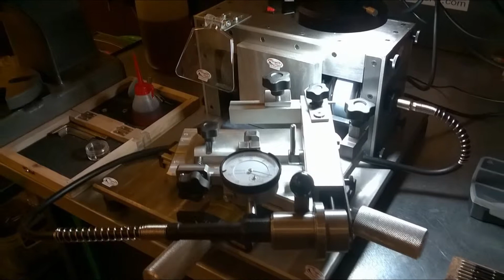Szlifierka do regeneracji końcówek wtrysku grinder grinding injector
Szlifierka do regeneracji końcówek wtryskiwaczy wszystkich typów .
Dokładny mikroskop i precyzyjny szlif z regulacją kątów pozwala na naprawę uszkodzonej końcówki wtrysku  w specjalnej technologi końcówkę wtrysku Bosch Delphi Denso Siemens wszystkie rodzaje .
Szlifierka do końcówek osobowe i ciężarowe pełna regulacja kątów i przylgni prowadzeń.
Szlifierka precyzyjna KrugerQ mechanika precyzyjna wyposażenie pracowni common rail i pompowtryskiwaczy Ui UIs Pld Bip time
KrugerQ wyposażenie precyzyjne
Szlifierka do zaworków Delphi zabacz nasze wyposażenie na youtobe
Repair końcówek wtryskiwaczy końcówka wtrysku nozzle.
Zestaw DeteQ i szlifierka umożliwia pełną regenerację i test po szlifowaniu aby ocenić regenerowany element po regeneracji KrugerQ wyposażenie pracowni common rail najwyższa technologiazapraszamy

Grinder regeneration injector tips of all types.
The exact microscope and precise cut with adjustable angles allows you to repair damaged tip injection in a special technology tip of the injection Bosch Delphi Denso Siemens all kinds.
Grinder terminals cars and trucks fully adjustable seat angles and track applications.
Precision grinder KrugerQ precision mechanics workshop equipment common rail and unit injector Ui UIs Pld Bip time
KrugerQ precision equipment
Grinder valves Delphi zabacz our equipment on youtobe
repair injector tips tip of the injection nozzle
Set DeteQ and grinding allows full recovery and test after grinding to assess the regenerated part of the regeneration KrugerQ laboratory equipment common rail highest technologiazapraszamy

Grinder Regeneration Injektor Spitzen aller Arten.
Die genaue Mikroskop und präzisen Schnitt mit verstellbaren Winkel ermöglicht es Ihnen, beschädigte Spitze Injektion in einer speziellen Technologie Spitze der Injektions Bosch Delphi Denso Siemens alle Arten zu reparieren.
Grinder Terminals Autos und Lastwagen voll einstellbare Sitzwinkel und Spur-Anwendungen.
Präzisionsschleifmaschine KrugerQ Feinmechanik Werkstattausrüstung Common Rail und Pumpe-Düse-Ui UIs Sp Bip Zeit
KrugerQ Präzisionsgeräte
Grinder Ventile Delphi zabacz unsere Ausrüstung auf youtobe
Reparatur Injektorspitzen Spitze der Einspritzdüse.
Stellen DETEQ und Schleifen ermöglicht die vollständige Wiederherstellung und Prüfung nach dem Schleifen des regenerierten Teil des Regenerations KrugerQ Laborgeräte Common-Rail höchste technologiazapraszamy zu beurteilen

Регенерация Grinder инжектор советы всех типов.
Точная микроскоп и точный вырезать с регулируемыми углами позволяет восстановить поврежденную инъекцию наконечника в специальном технологии оконечности инъекции Bosch Delphi Denso Siemens всех видов.
Grinder терминалы автомобили и грузовики полностью регулируемые углы сиденья и приложения трек.
Точность шлифовальный станок KrugerQ цех точной механики оборудование Common Rail и насос-форсунка Ui интерфейсы Pld Бип раз
Высокоточное оборудование KrugerQ
Grinder клапаны Delphi zabacz наше оборудование на Youtobe
ремонт инжекторных советы верхушка форсунку.
Установите DeteQ и шлифование позволяет полное восстановление и испытание после измельчения для оценки регенерированной часть регенерации KrugerQ лабораторного оборудования общей топливной магистрали высокий technologiazapraszamy